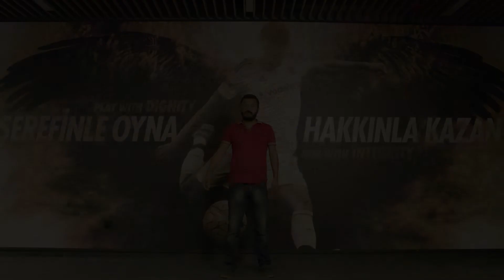DENİZ TARAFINDAKİ KALE-"ŞİİRLER SÖYLETEN TAKIM" EFKAN BOLAÇ